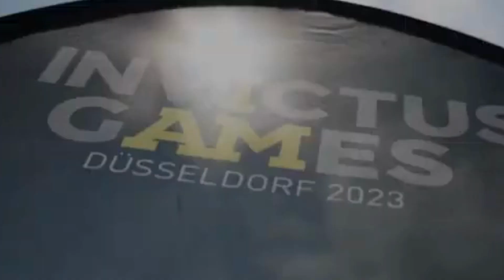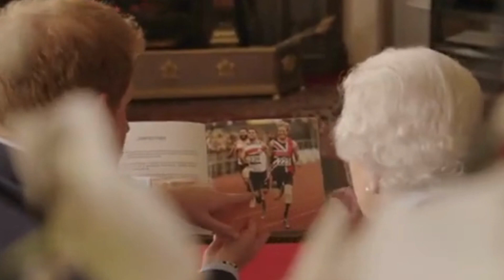Meghan Markle's Name Mysteriously Vanishes From Invictus Games Program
Is Meghan Markle taking a backseat in Prince Harry's projects? Here's why she was dropped from the official schedule for the 2023 Invictus Games.